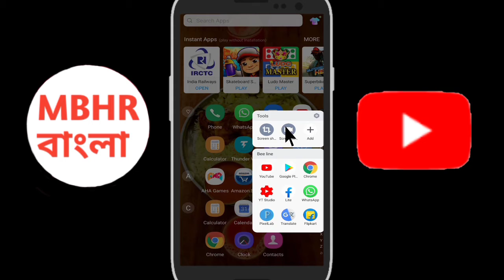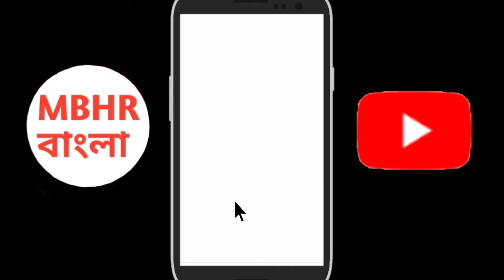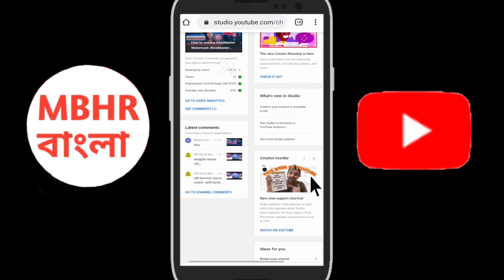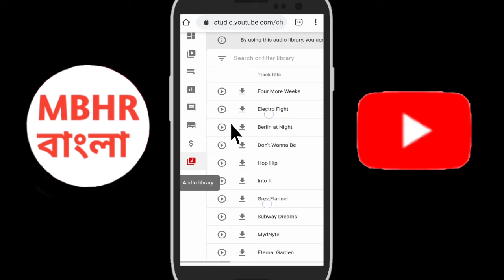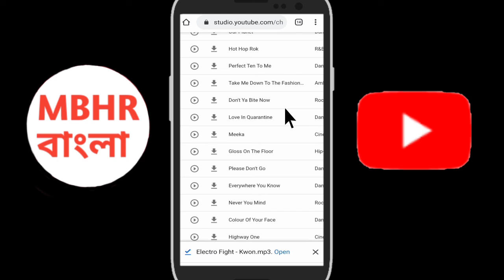How to Use music on YouTube video No copyright | no copyright Music, copyright free Music Bangla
How to Use Music on YouTube no copyright

                              Hello Friends
                           __I'm Mobarak__

ইউটিউব চ্যানেল কিভাবে Verify করবেন

Cover topic :

(1)how to use music on YouTube video no copyright music

(3) copyright free music bangla

(4) on copyright music bangla

(5) YouTube video music without copyright

(7) YouTube video free background music

(8) YouTube video no copyright music

(9) YouTube video no copyright music bangla

(1)  কিভাবে আপনার মোবাইল চোখ দিয়ে Control করবেন

(2) ISL খেলা এবং কি IPL খেলা কিভাবে আপনারা দেখবেন

(3)  আপনার মোবাইল দিয়ে জাদু খেলা শিখুন

(4) 1 মিনিটের Lightroom দিয়ে ফটো এডিট করুন

(5)  1 মিনিটে Tik Tok এর Background কালার Change করে ফেলুন

# YouTubevideofreemusicbangla